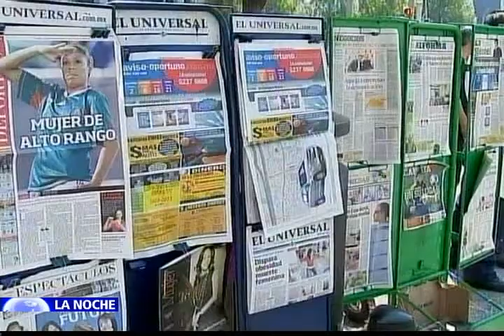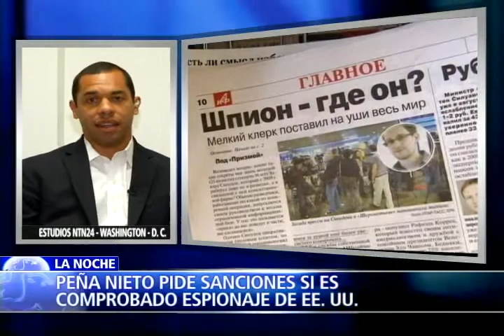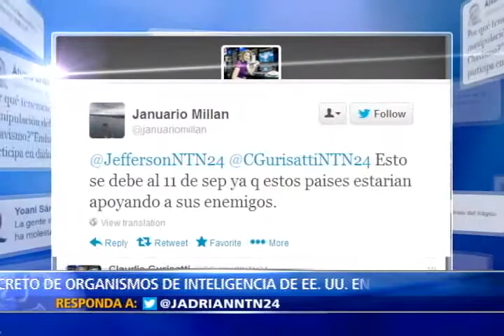BARACK OBAMA ENFRENTA DENUNCIAS DE ESPIONAJE A GOBIERNOS DE MÉXICO Y BRASIL III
Nuevas denuncias de espionaje a gobiernos de América Latina enfrenta el gobierno del presidente Barack Obama.

revelaciones difundidas esta semana por la televisión brasilera indican que la Agencia Nacional de Seguridad de la potencia norteamericana espió las comunicaciones telefónicas y  electrónicas de los mandatarios Dilma Ruseff y Enrique Peña Nieto.

Los documentos fueron filtrados por el ex agente de la CIA estadounidense Edward Snowden quien tuvo que asilarse en Rusia luego de que la justicia de su país lo acusara por haber revelado información secreta.

Hoy en el programa la noche de NTN24 hablan los protagonistas de la noticia. El vicepresidente del senado de México José Aispuro Torres y el ex asesor del comité de relaciones exteriores de los Estados Unidos Carl Meacham, analizan las implicaciones que generan estas revelaciones para la diplomacia estadounidense y debaten sobre las respuestas y las medidas que deben tomar los gobiernos de México y Brasil ante las pruebas que evidenciarían un nuevo capítulo del flagrante espionaje mundial estadounidense.